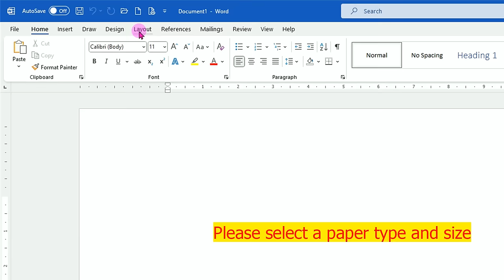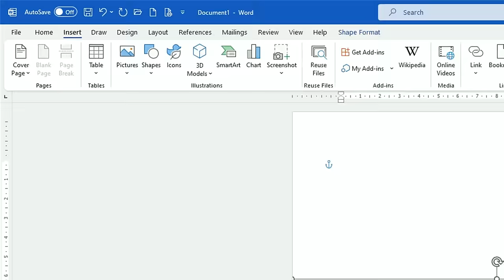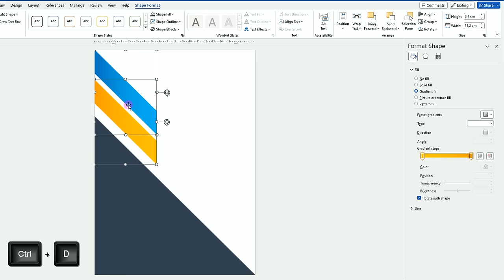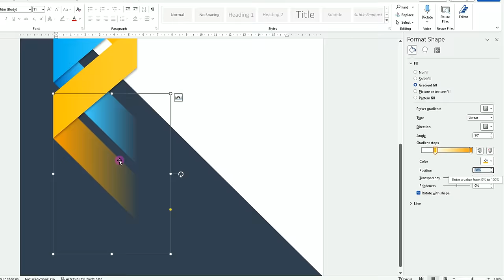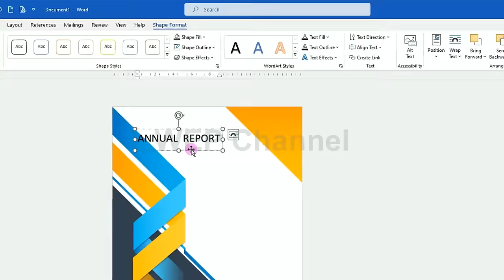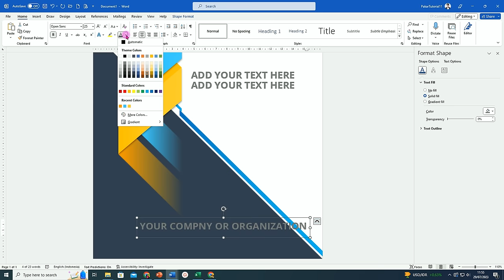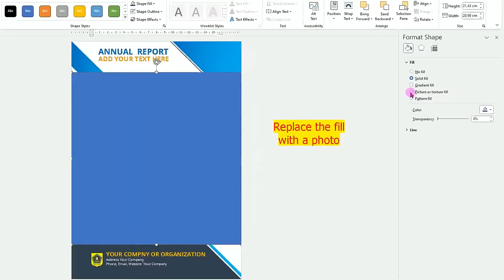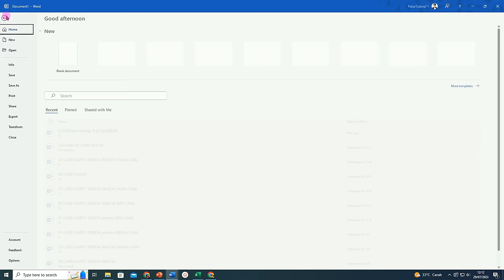Make Cool Covers Only with Microsoft Word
Creating a cover design does not always have to use a graphic design application, even with Microsoft Word we can create beautiful and cool covers.
In this video I will explain how to make a beautiful cover using Word